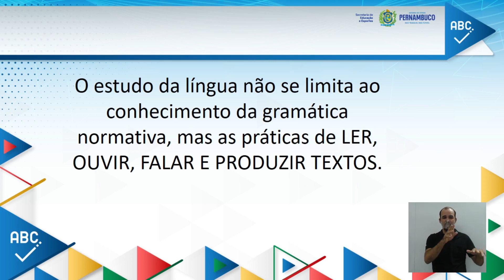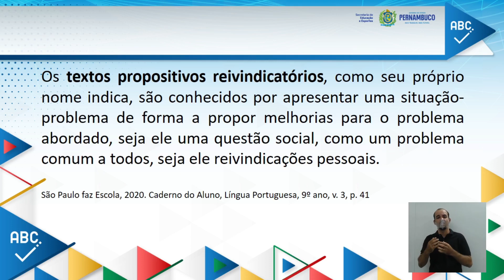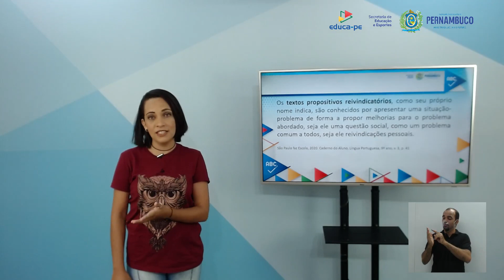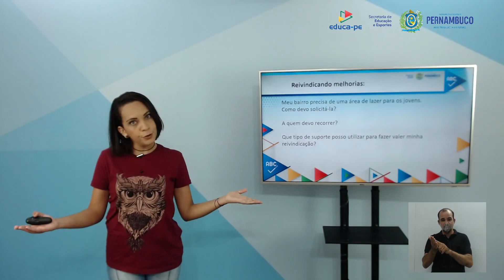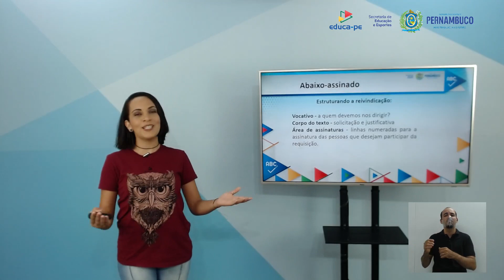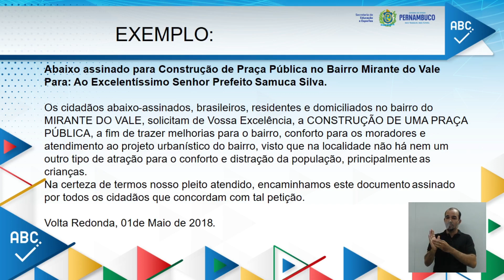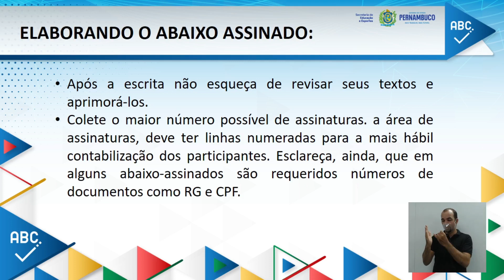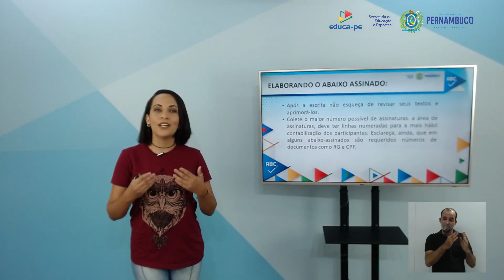ENSINO FUNDAMENTAL | 7°ANO | LÍNGUA PORTUGUESA | AULA 04 | 2021